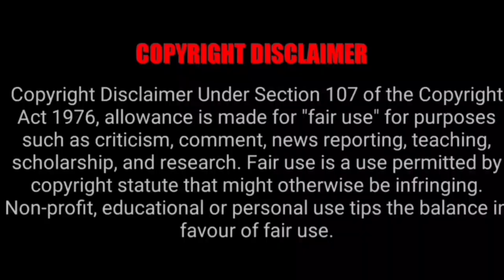Tirumala Tirupati Temple Today Free Darshan Updates | Today Tirumala Latest Updates